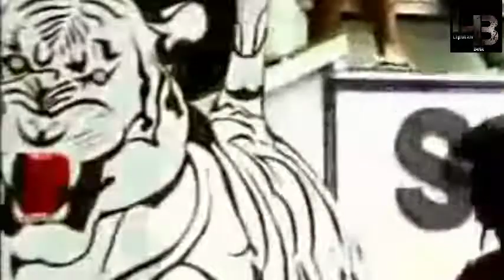Kediri yang menakutkan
EDISI PERSIK KEDIRI